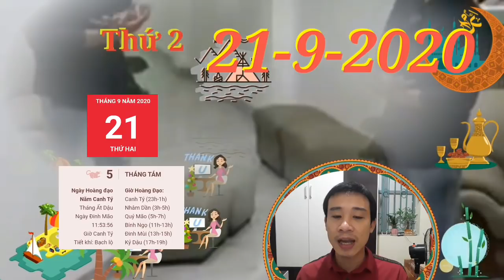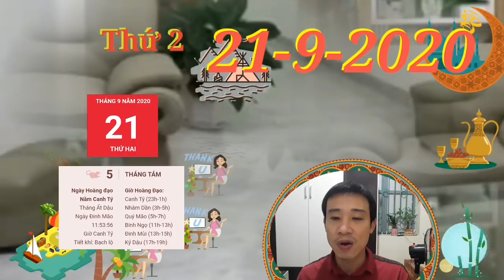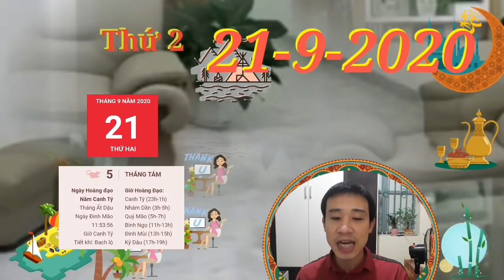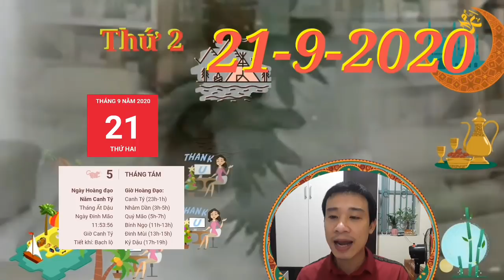☯TU VI HANG NGAY☯THỨ 2 Ngày 21/9/2020 TRỜI PHẬT PHÙ HỘ- Con giáp VÀNG ĐẦY KÉT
1. Tử vi tuổi Tý, THỨ 2 ngày 21/9/2020 cực chuẩn
Tý dễ vướng phải Hình hại vô lễ nên gây mất lòng người lớn tuổi.
2. Tử vi tuổi Sửu, THỨ 2 ngày 21/9/2020 cực chuẩn
Đôi khi rắc rối là do chính bạn tạo ra chứ đừng đổ lỗi cho người khác như cách bạn vẫn đang nghĩ
3. Tử vi tuổi Dần, THỨ 2 ngày 21/9/2020 cực chuẩn
Tuy nhiên là khuyên cho bạn là tránh đặt ra những câu hỏi không cần thiết và đề cập quá nhiều đến những thành quả của bản thân.
4. Tử vi tuổi Mão, THỨ 2 ngày 21/9/2020 mới nhất
Mộc khí vượng cho thấy sức khỏe của bản mệnh không được ổn định, một phần là do thời tiết và một phần là do sức đề kháng của bạn không được tốt.
5. Tử vi tuổi Thìn, THỨ 2 ngày 21/9/2020 cực chuẩn
Chính Quan dự báo có thể nhận người tuổi Thìn được một vài thông tin hết sức tích cực, chủ động liên quan đến công việc.
6. Tử vi tuổi Tị, THỨ 2 ngày 21/9/2020 cực chuẩn
Chính Tài đang hỗ trợ cho thấy đây là ngày may mắn liên quan đến tiền bạc, có thể cho bạn cơ hội nhận được một khoản tiền nào đó đấy., trời phật phù hộ bạn là con giáp may mắn vàng đầy két.
7. Tử vi tuổi Ngọ, THỨ 2 ngày 21/9/2020 cực chuẩn
Thiên Tài ghé thăm người tuổi Ngọ cho thấy về khía cạnh tài chính, bạn sẽ thấy có nhiều thay đổi tích cực, giúp bạn được tăng lương, trả được món nợ cũ.
8. Tử vi tuổi Mùi, THỨ 2 ngày 21/9/2020 mới nhất
Mùi sẽ gặp khó khăn trong việc tìm kiếm sự hỗ trợ của người mà mình tin tưởng, lẫn những yếu tố tiêu cực khác.
9. Tử vi tuổi Thân, THỨ 2 ngày 21/9/2020 cực chuẩn
Chính Ấn hỗ trợ cho người tuổi Thân có một ngày làm việc như ý. Những vẫn đề khúc mắc trước đây cuối cùng đã được giải quyết khi bạn tìm ra vấn đề cốt lõi ẩn sâu trong đó.
10. Tử vi tuổi Dậu, THỨ 2 ngày 21/9/2020 cực chuẩn
hiên Ấn mang tới những ý tưởng sáng tạo và người tuổi Dậu rất muốn chia sẻ với mọi người.
11. Tử vi tuổi Tuất, THỨ 2 ngày 21/9/2020 cực chuẩn
Bên cạnh đó có bạn nhận được sự hỗ trợ của nhiều người, họ giúp một cách vô tư và không hề có ý định lợi dụng bạn một chút nào.
12. Tử vi tuổi Hợi, THỨ 2 ngày 21/9/2020 cực chuẩn
Kiếp Tài nhắc nhở người tuổi Hợi lúc này cần có sự kiểm soát bản thân một cách nghiêm khắc hơn, nhằm tránh thốt ra những điều mà bạn không lên nói.
CÁC BẠN THAM KHẢO Xem ngày tốt xấu ngày 21/9 - Lịch âm 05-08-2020
Các bạn tham khảo thêm video sau nhé:
☯TU VI HANG NGAY☯THỨ 7 Ngày 19/9/2020 BÁO TIN MỪNG con giáp CỰC ĐỎ- TRÚNG ĐẬM LIÊN TIẾP
☯TU VI HANG NGAY☯THỨ 4 Ngày 16/9/2020 Con giáp TIỀN ĐẦY KÉT-  QUÝ NHÂN MỞ LỐI
☯TU VI HANG NGAY☯THỨ 3 Ngày 15/9/2020 Con giáp có TÀI LỘC ÙN ÙN-  GIÀU KẾCH XÙ
Cụ thể nói về Tử vi ngày 21/9/2020 thứ 2T của 12 con giáp (05/8/2020 âm lịch). Bao gồm: Tuổi: tý, sửu, dần, mão, thìn, tỵ, ngọ, mùi, thân, dậu, tuất, hợi. Ghi chú: Video mang tinh chất tham khảo và trải nghiệm hàng ngày các bạn nhé. Vui lòng không reup video dưới mọi hình thức!